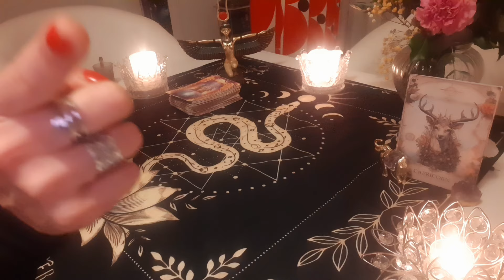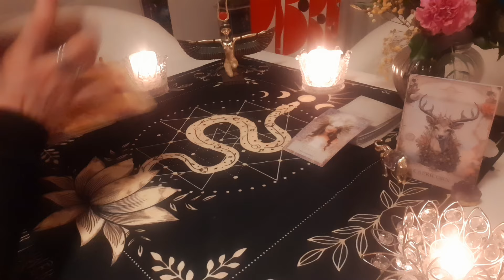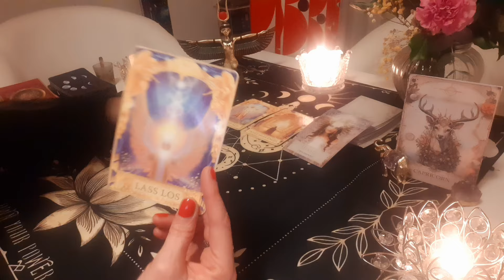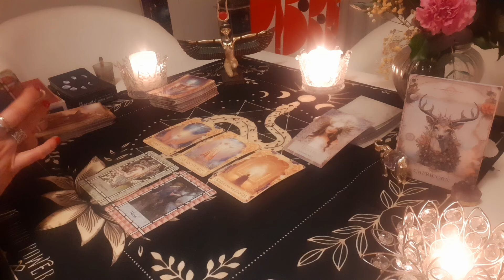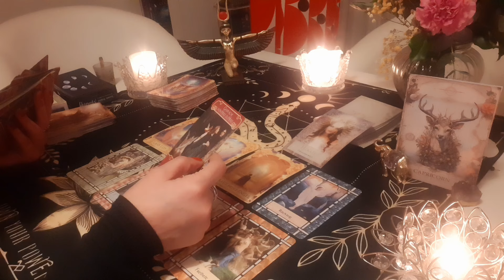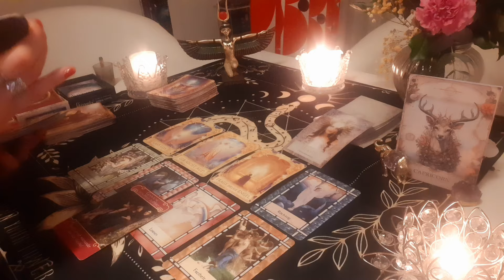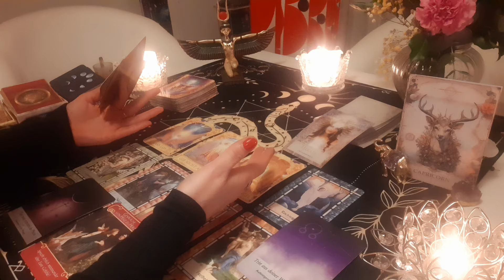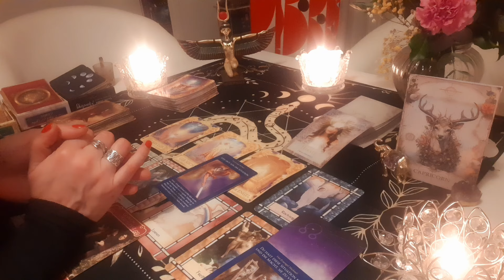♑STEINBOCK- Die Zwischenwelt:Wohlfühlzone vs. Freiheit.Klärende,ehrliche Gespräche 👍☯️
💖🙏WILLKOMMEN BEI GLÜCKS FREAK 🙏💖

🎬 Tagesbotschaften
🎬 Kleine Extras

🔴PERSÖNLICHE READINGS 🔴

(für Deine nächsten 6 Monate)
 1:1 inkl. Dein persönliches Video :
Anfrage an :

Seelencouch für 6 Monate 💝🙏

30-45 Min. - 55-88 €

1 Stunde - 111€
inkl. Dein Video auf WhatsApp und deine Hauptkarten als Foto/Beruf, Liebe, Fokus etc.🙏